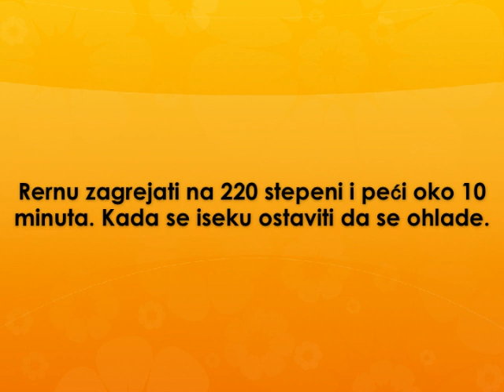Cokoladni mafini Recept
recept za cokoladne mafine